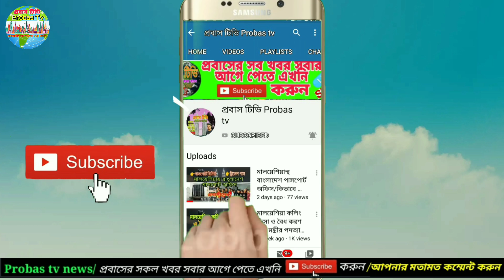মালয়েশিয়া প্রবাসীদের গুরুত্বপূর্ণ নিউজ/শেষ হচ্ছে বৈধতার সময়/৩০৯ জন গ্রেফতার/Malaysia update news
Keyword..…..

Probas Tv
Probaser khobor
Bd news24
Bd online news
Breaking news
probasi news
malaysia News
bd news
viral news
top news bd
probashi news